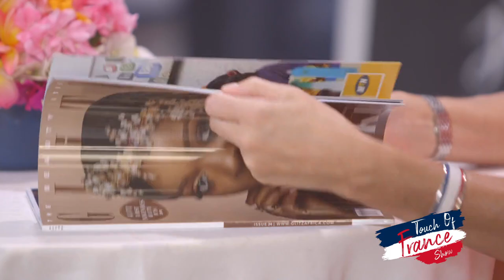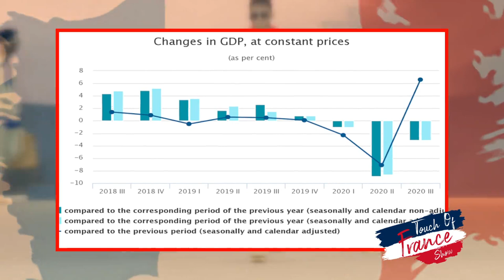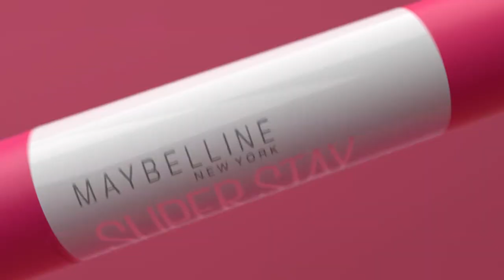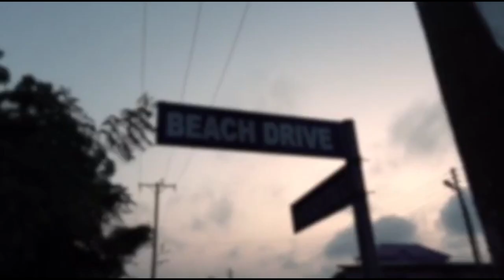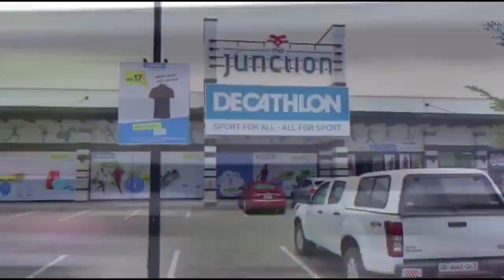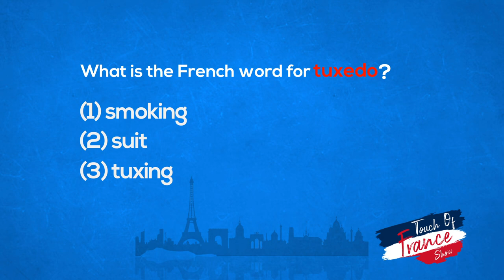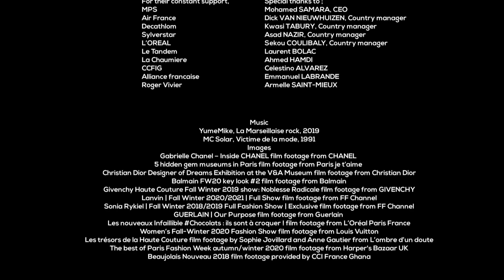Touch Of France - S1 Ep 6: Claudia Lumor talks Fashion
In Episode 6 of Touch of France Season 1, host H.E. Anne-Sophie Avé invites Ghanaian publisher Claudia Lumor to sip French coffee and talk about fashion. The 40-year-old, who is the founder of Glitz Africa Magazine and the Glitz Style Awards, as well as the Executive Producer of Glitz Africa Fashion Week Ghana, discusses the similarities and differences between fashion in Africa and fashion in Europe. Watch. Learn. Comment. Share.